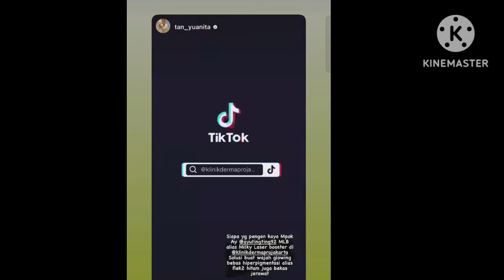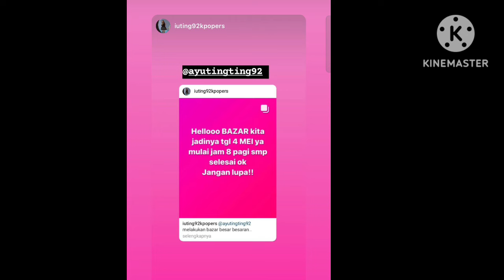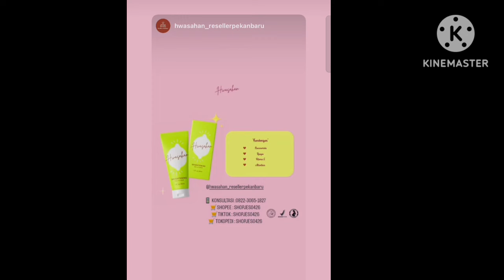RANGKUMAN KEGIATAN AYUTT BERSAMA KELUARGA BESAR MAS DANA JADI SOROTAN COBA LIHAT INI